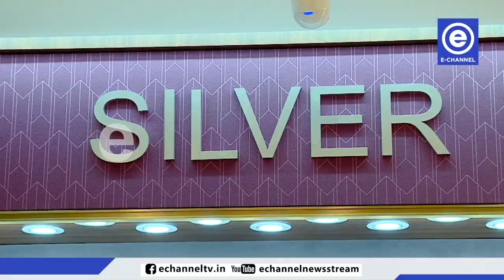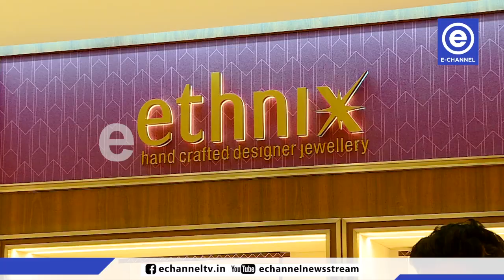നവീകരിച്ച ഷോറൂം തുറന്ന് പ്രവർത്തനം ആരംഭിച്ചു.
മലബാർ ഗോൾഡ് ആൻഡ് ഡയമണ്ട്സിന്റെ അന്താരാഷ്ട്ര നിലവാരത്തിലുള്ള കോട്ടക്കലിലെ നവീകരിച്ച ഷോറൂം തുറന്ന് പ്രവർത്തനം ആരംഭിച്ചു. ഷോറൂമിന്റെ ഉദ്ഘാടനം കോട്ടക്കൽ മണ്ഡലം എംഎൽഎ ആബിദ് ഹുസൈൻ തങ്ങൾ നിർവഹിച്ചു.